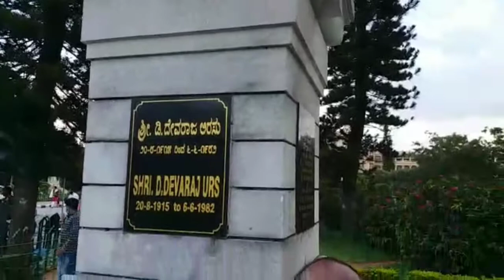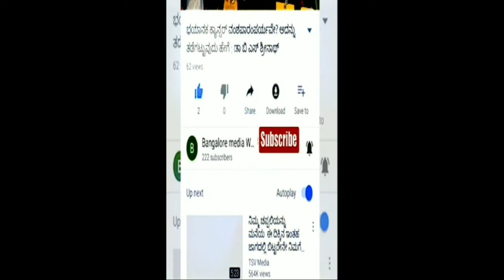STATUES OF VIDHANA SOUDHA 3#D Devaraj Urs#Babu Jagjivan Ram#ವಿಧಾನ ಸೌಧ ಪ್ರತಿಮೆಗಳು3#ಡಿ ದೇವರಾಜ್ ಅರಸ್